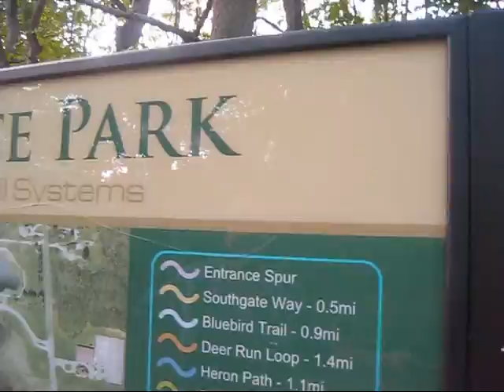Iand and Pepper Sep 2011